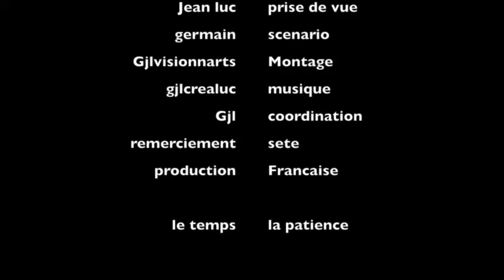Gjlvisionnarts effet Eiffel a sept France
travaux d'arts "l'esprit de creativité n'as pas de limites"
actualité revisité, arts traditionnels, numérique et et ?

voici une création pour mettre en valeur "les ponts de sete"

french arts, french conception, french ideas

you can see a "Eiffel realization" in  France a sete